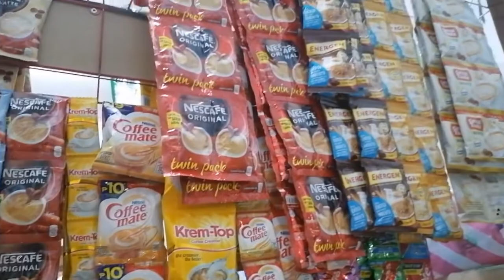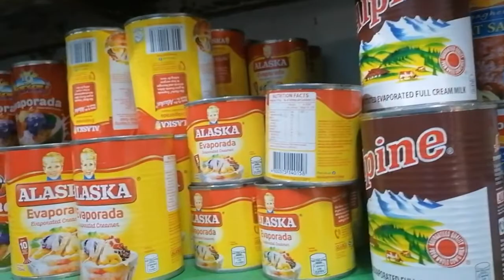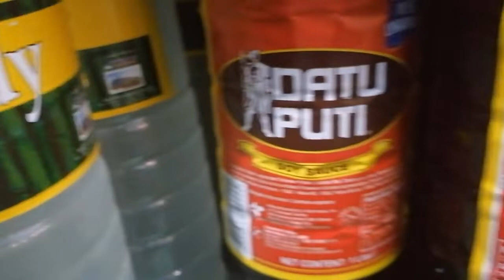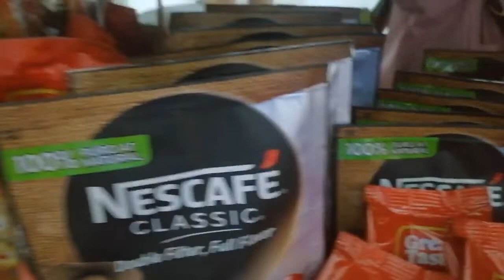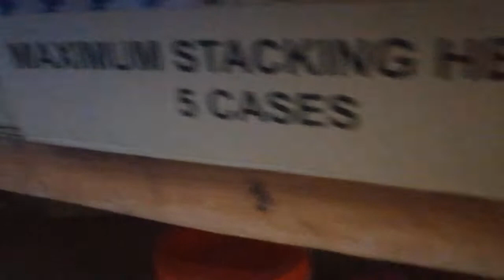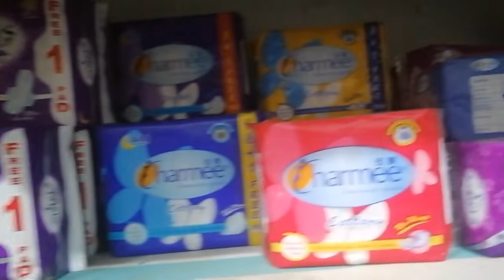Palengke Stall Mini Grocery || Katas Ng Saudi.